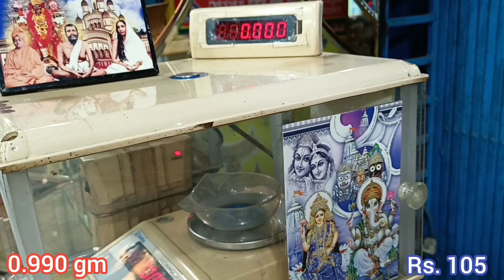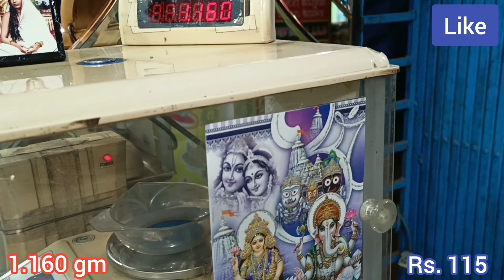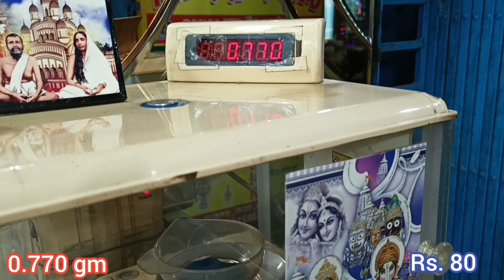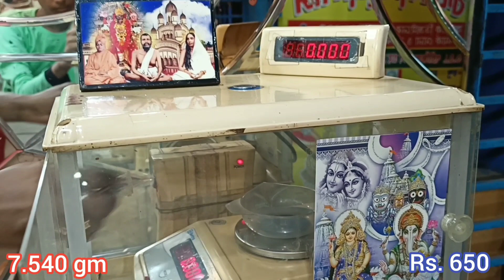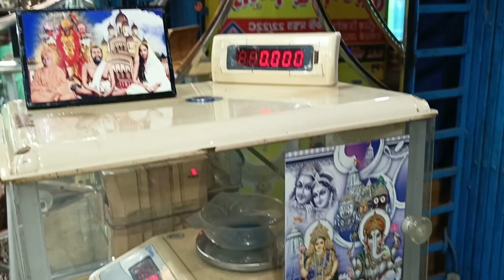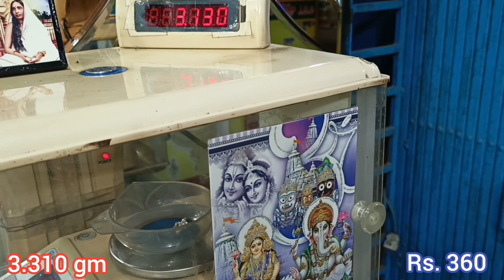রুপোর বেলপাতা , তুলসী পাতা, ঠাকুরের চোখ , লকেট || Silver pooja item and pendent with price and weigh